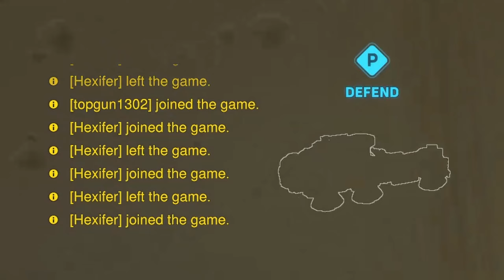COYOTE THE SIGMA MAIN! | OVERWATCH 2 - RANKED REPLAY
Welcome to the OFFICIAL First Episode of my NEW Series "RANKED REPLAY" In this Series we will be taking a look at some of my BEST Games in OVERWATCH 2.

In this Episode of RANKED REPLAY, we will be looking at 2 recent Sigma games. I won't spoil anything, but you can probably guess I popped off!

If YOU want to be even MORE a part of the Pack, why not come join Our Discord Server to find Likeminded, Awesome people to chat to about anything or even to play games with also did I mention Free Exclusive Rewards with levelling system!